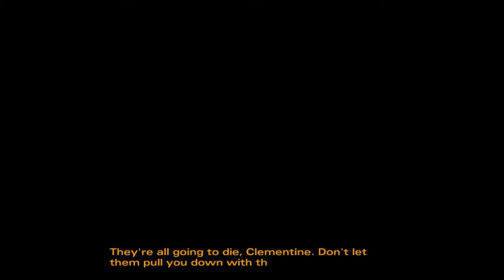The Walking Dead | Season 2 | Episode 3 | Chapter 3 (Ending) | Sleepy Head!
im sooooo tired!